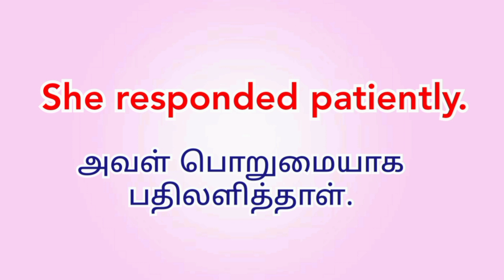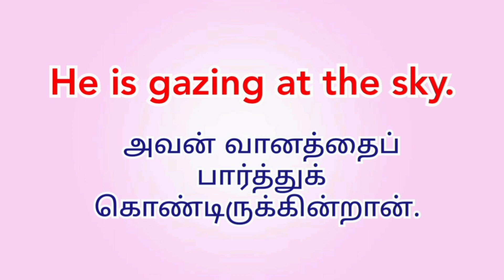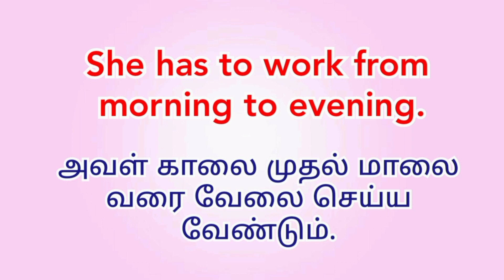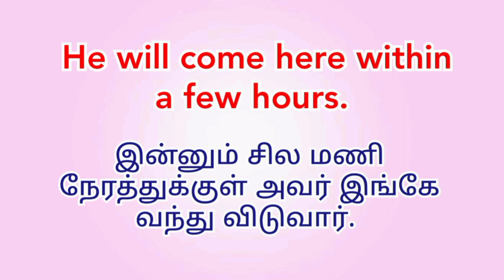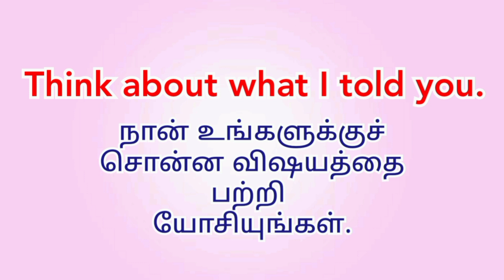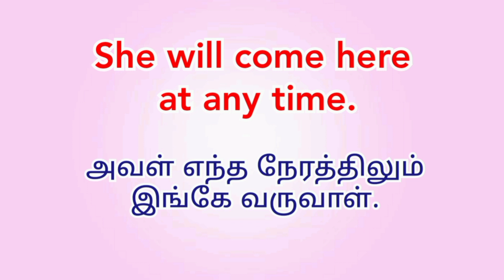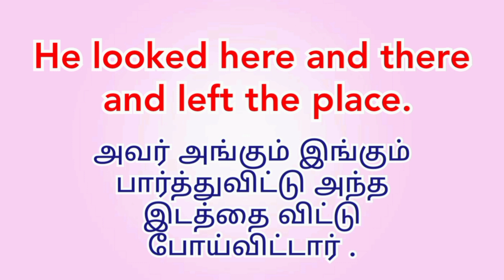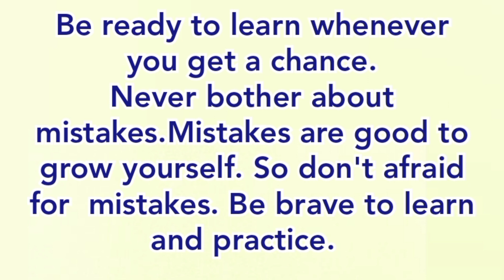SPOKEN ENGLISH SENTENCES THROUGH TAMIL